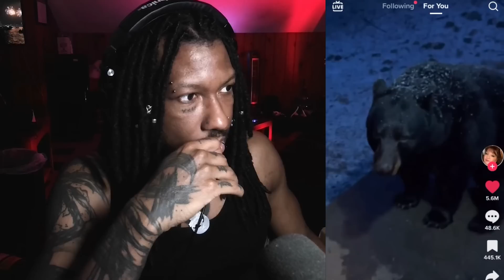Unexpected Endings | TikTok reaction